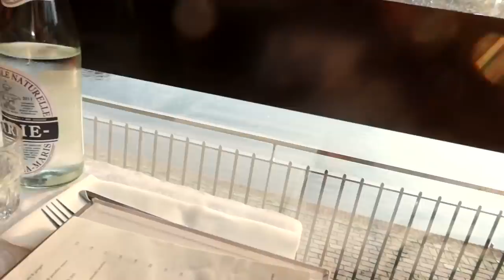IK BEN EEN BAKFIETS MOEDER GEWORDEN | ELISE BOERS #93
Leuk dat je kijkt! We kopen deze week een bakfiets. De slaapkamer wordt afgeschilderd. En we gaan weer op stoffen jacht voor de gordijnen. x E

Hey, welkom op mijn Youtube channel! Ik ben Elise Boers. Ik ben sinds kort moeder van een tweeling en deel dit geweldige avontuur met je. Dit doe ik samen met mijn liefde Wouter Peelen.

Tot snel!

Liefs,
Elise